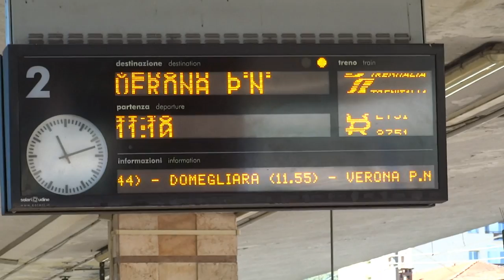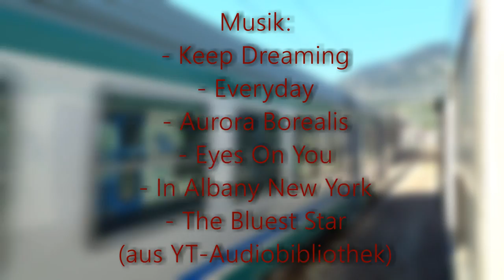Eisenbahn in Südtirol - Teil 2: Züge von Meran bis Verona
|--|--|--|--|--| Videobeschreibung öffnen ;) |--|--|--|--|--|

Dies ist der zweite Teil mit Aufnahmen von meinem Urlaub in Südtirol. Zu sehen sind einige Aufnahmen von der Fahrt in Regionalzügen von Meran nach Verona aber auch von Regional- und Fernzügen in Bozen und Verona.

Besonders interesant finde ich die Italienischen Schnellzüge, welche aus Triebköpfen und Eurofirmawagen gebildet sind.

Am Ende des Videos ist mir ein kleiner Fehler unterlaufen: Dort fehlt ein Musikstück. Ich hoffe euch gefällt das Video trotzem,